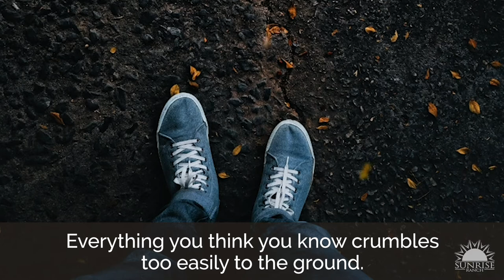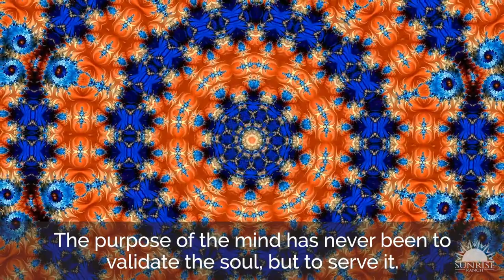Oren Yakovee: 'Authenticity'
November 22, 2020: Sunrise Ranch resident and Executive Team member Oren Yakovee played "Spanish Romance" on guitar, and we created a video using the words to his poem "Authenticity" along with visual illustrations. This was played during the Sunday service at Sunrise Ranch, Loveland, Colorado.

SunriseRanch.org